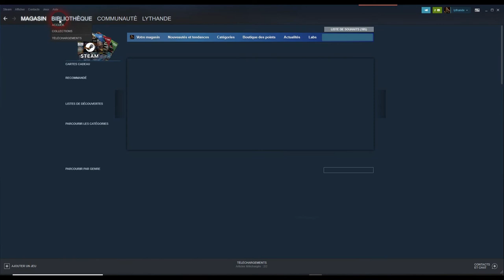Come riscattare un codice gioco su Steam per PC?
Ecco come riscattare un codice gioco su Steam per PC.

00:00 Cat Dimension
01:13 Riscattare un codice gioco

Cat Dimension sarà presto disponibile in accesso anticipato. Preordina ORA su Steam